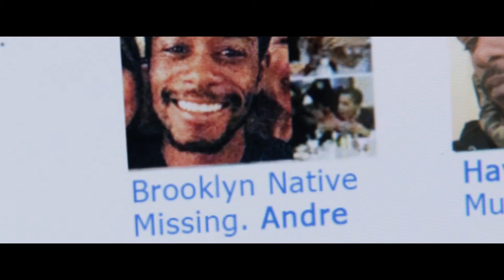Uteč (2017) - oficiální trailer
(Get Out) Lahůdkové psycho kombinované s rafinovanou satirou. Režisérovi a scenáristovi Jordanu Peeleovi se podařilo natočit film, který se posmívá rasovým předsudkům a mimo to zároveň děsí a baví. Hit slavného festivalu v Sundance díky tomu sbírá body u diváků i recenzentů. Například jeden z nejslavnějších filmových serverů, Rotten Tomatoes, mu udělil nevídané stoprocentní skóre. A přitom je to „jen“ příběh o dívce, která si veze svého kluka domů na víkend, aby ho představila rodičům.